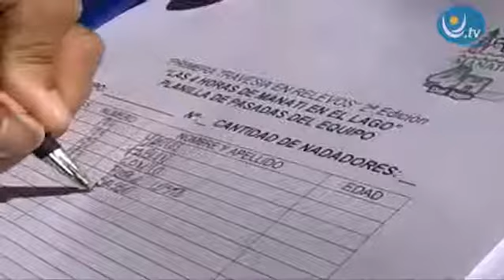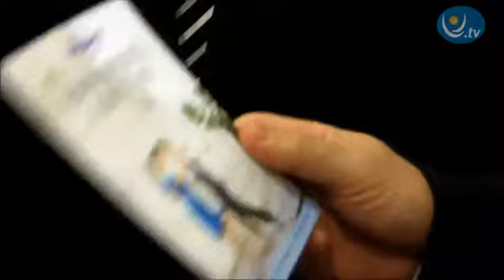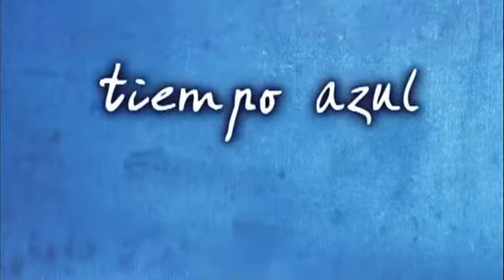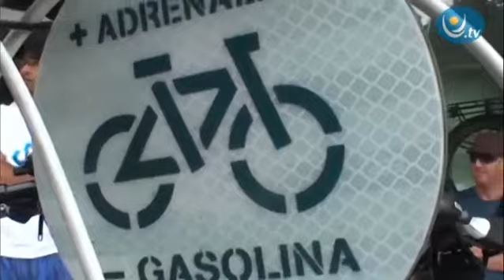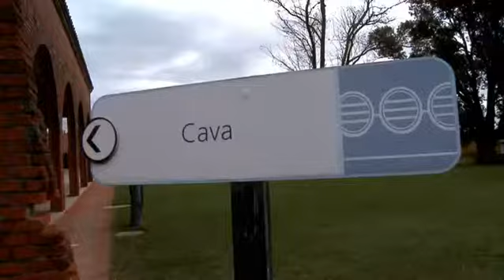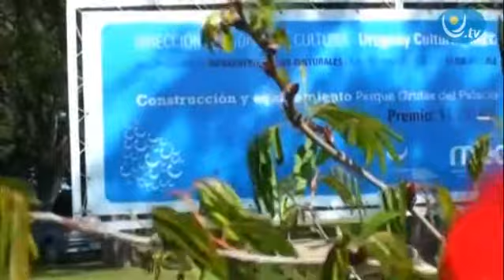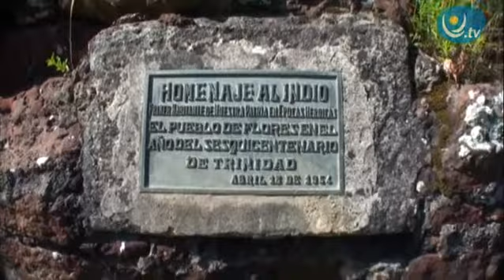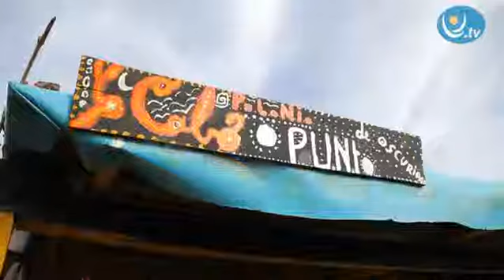Tiempo Azul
El tiempo para disfrutar